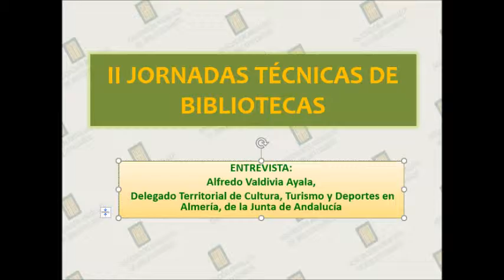Entrevista IIJTB a Alfredo Valdivia Ayala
Entrevista realizada durante las II Jornadas Técnicas de Bibliotecas a Alfredo Valdivia Ayala. Delegado Territorial de Cultura, Turismo y Deportes en Almería, de la Junta de Andalucía, en Almería el 20 de octubre de 2016. Asociación Andaluza de Bibliotecarios